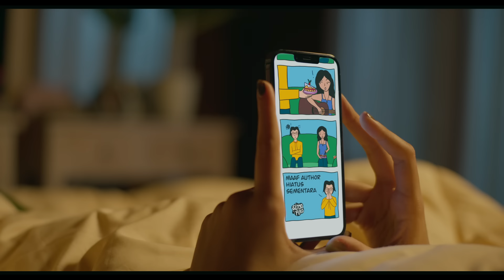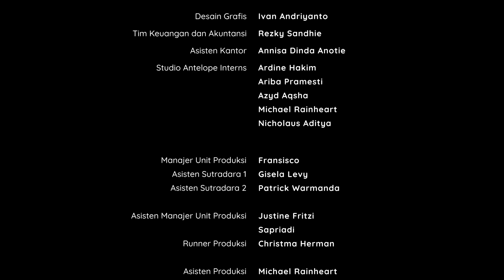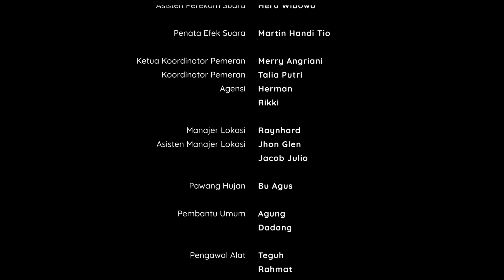Healing Trip Eps 01: Mencari Ketenangan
Di tengah upaya untuk ‘healing’ di Bali, Swara bertemu kembali dengan mantan kekasihnya, Piko. Apa yang harus Swara lakukan untuk menyelamatkan semua rencananya?

Daripada penasaran, mending tungguin aja kisah Swara dan Piko di episode selanjutnya dalam Healing Trip The Series yang tayang setiap hari Minggu hanya di channel YouTube Siapdarling~

Bikin perubahan itu gak bisa sendirian!